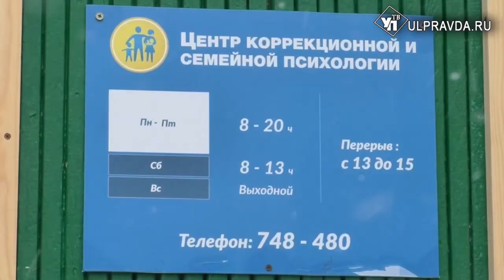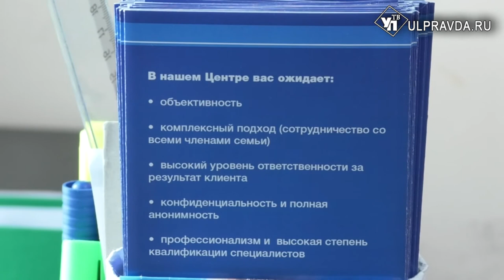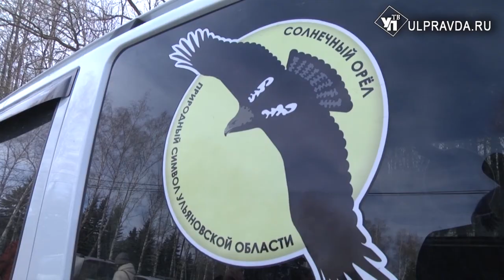Итоги дня от Ulpravda.ru. Что произошло в Ульяновске 29 марта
Главные новости последнего дня рабочей недели в информационном выпуске «УлправдыТВ».
Смотрите сегодня в выпуске:
На Авиастаре увеличат количество рабочих мест
А у нас в квартире газ! Голубое топливо пришло в село Забалуйка
Ульяновским подросткам помогут в деликатных проблемах
В гнезде солнечного орла установлена веб-камера.
С понедельника подорожает проезд в трамваях и троллейбусах, а грузовикам ограничат передвижение по асфальтовым дорогам.